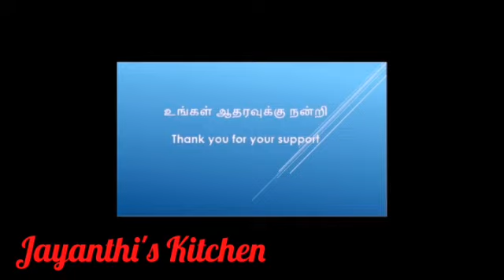சத்துமாவில் முப்பேடு செய்வது எப்படி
இந்த செய்முறையை நீங்கள் விரும்புவீர்கள் என்று நம்புகிறேன். நீங்கள் விரும்பினால், இதை வீட்டிலேயே முயற்சிக்கவும், உங்கள் குடும்பத்தினருடனும் நண்பர்களுடனும் பகிர்ந்து கொள்ளுங்கள். கருத்து பெட்டியில் உங்கள் கருத்தை தெரிவிக்கவும்.

நான் வேறொரு செய்முறையுடன் உங்களைச் சந்திக்கிறேன், வணக்கம் . வாழ்த்துக்கள்.

உங்கள் ஜெயந்தி